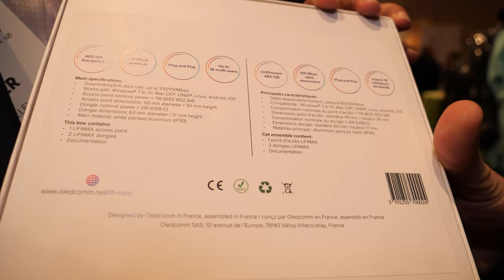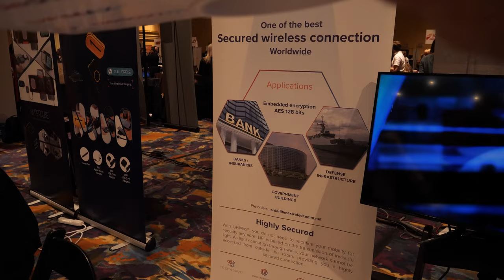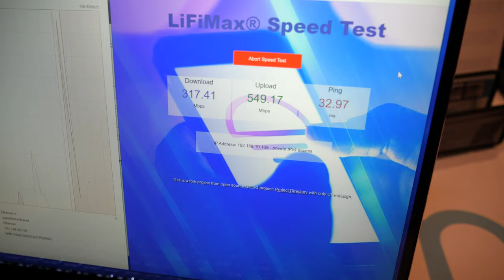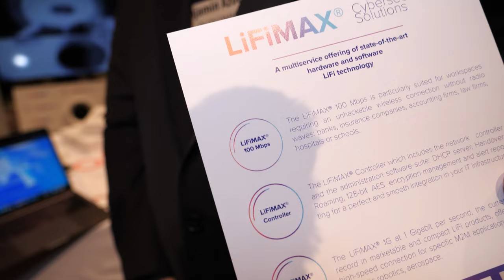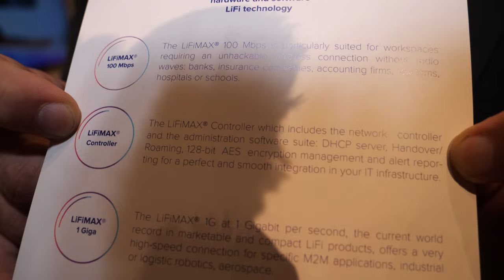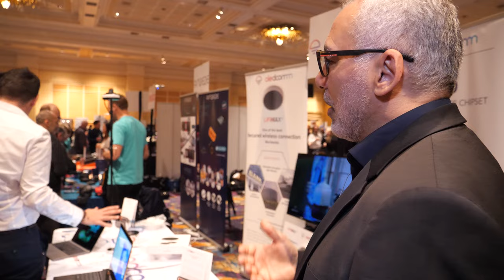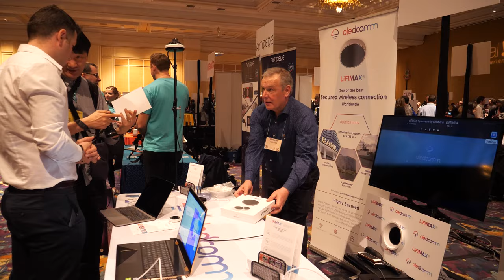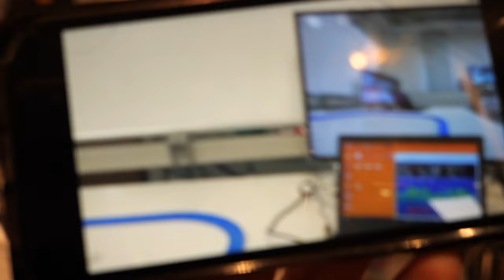Oledcomm Li-Fi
Oledcomm, represented by Olivier and CEO Benjamin of Aletcam, has introduced innovative developments in Li-Fi technology. Last year's Live Max provided 100 megabits per second for a comprehensive cybersecurity solution. Now fully launched and commercialized, this Li-Fi technology operates at 100 megabits both up and down, making it ideal for environments where Wi-Fi interference is a concern. Notably, it can be discreetly installed as a ceiling fixture or even as a smoke detector, finding adoption in environments like schools and kindergartens.

In Switzerland, there is significant interest, partly driven by a law preventing exposing children under three to radio waves. Beyond educational settings, companies are embracing Li-Fi due to heightened concerns about Wi-Fi hackability, particularly the vulnerability to cyber attacks such as the man-in-the-middle attack. Industries like defense, banks, insurance, and others are gradually adopting Li-Fi to enhance their cybersecurity.

Despite its robust security, concerns are raised about potential hacking through windows. However, the technology's passive nature and the need for sophisticated equipment make such scenarios highly unlikely. Oledcomm has now unveiled a groundbreaking software solution, the Li-Fi Max Controller, facilitating seamless integration into IT network infrastructure. This software provides DHCP server, handover, roaming, alert reporting, and telemanagement of access points, offering complete control and security.

The Li-Fi Max technology is evolving rapidly, with the introduction of a one-gigabit Li-Fi Max prototype targeting machine-to-machine robotics. The improvement stems from advancements in the analog part of the system, focusing on high-frequency electronics. Oledcomm's engineers have diligently worked on enhancing the product, resulting in a remarkable progress from 10 to 600 megabits per second within a year, with projections for surpassing one gigabit in the near future.

Plans for consumer integration are underway, with Oledcomm working on a one-gigabit chipset for smartphones. This chipset is expected to be available in prototypes next year, marking a significant leap toward providing Li-Fi connectivity for consumers. As the technology expands, Li-Fi's applications extend beyond cybersecurity to revolutionary possibilities in various sectors, such as aeronautics, where Li-Fi can significantly reduce the weight of aircraft by replacing traditional cables.

Despite seven years of research and development, Oledcomm has transitioned to industrializing the technology only in the past three to four years. Two confirmed "killer apps" for Li-Fi technology are cybersecurity solutions for offices and aeronautics applications that can save considerable weight in aircraft. The stability and potential for widespread adoption in various settings, including public squares and smart lighting applications, showcase the versatility and promise of Li-Fi technology in reshaping wireless connectivity.